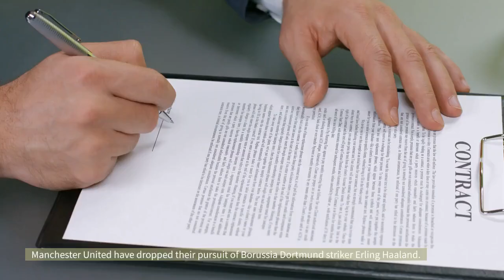MAN UTD breaking news! Man Utd board make Haaland battle call.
Manchester United have dropped their pursuit of Borussia Dortmund striker Erling Haaland.

Haaland has a €75million release clause in his contract, around £62.7m.

However, the Daily Star reports United are not considering making an approach for the highly-rated youngster.

It's believed Haaland has "set his heart" on a move to Real and the Red Devils have reluctantly accepted his decision.

It's thought Real have been working on a deal to sign Haaland for the last six months and plan on pairing him with Paris Saint-Germain forward Kylian Mbappe.

The Frenchman, 22, is out of contract at the end of the season and is expected to join the Spanish giants on a free transfer.